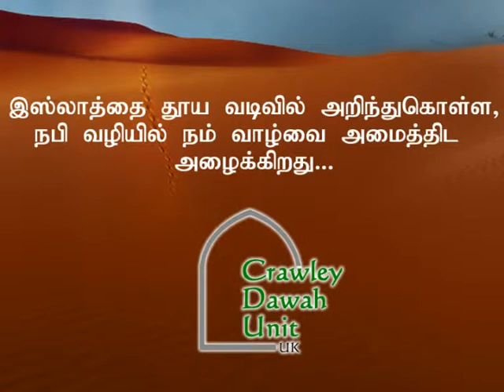PJ IN CRAWLEY THAVARUKALAI PADIPADIAKA SOLLANUMA?